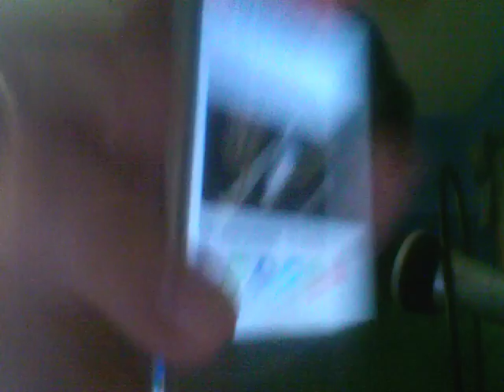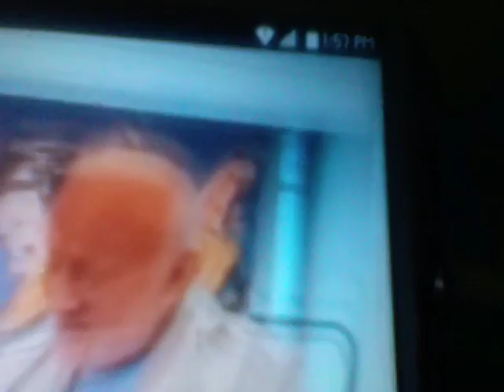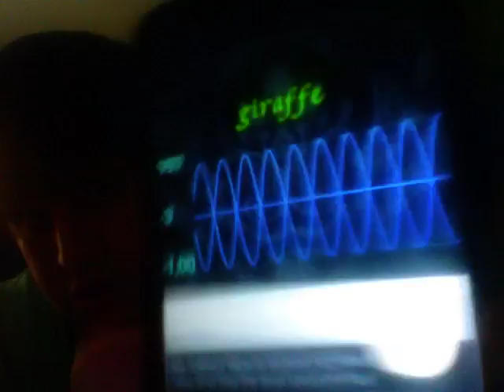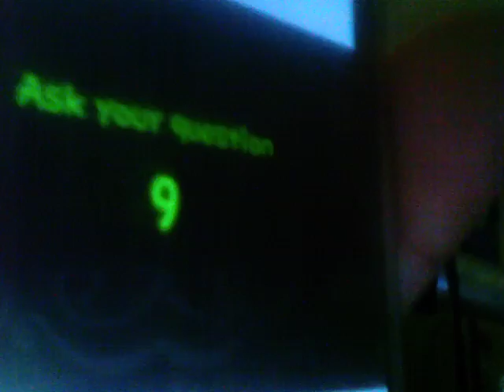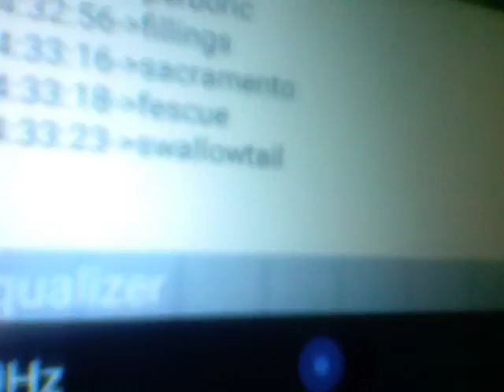News, Did Buzz Aldrin Say We Never Went To The Moon? Evps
Ghost photographed at gulch. Pyramids found emitted electro magnetic waves. Death Valley hits record 127 degrees. Mars is mysteriously having dust storms filling whole planet on a daily basis.
String theory may make solar systems forming less and wobbling orbits with enlarging universe. $33 billion health care. US on alert for major confrontation with Iran. Demi Lovatto suffering
complications. Salads with dieses. Swedish thieve's steal crowns and jewels.

(Evp 1): Stirrer, do not hide, enaction, contracting.
(Evp 2): Toadflax, timely, chihuahua, ulla, occidentalism, rehearse, lolling, controlled, giraffe.
(Evp 3): Pretended, starched, brokage, Landenburg, ambush.
(Evp 4): Carefull, go to your room.
(Evp 5): Plowman, inclination, orbital, phillipizing, poetical, bier, setting, hieroonymian, gurgeon.
(Evp 6): Perboric, fillings, Sacramento, rescue, swallowtail.